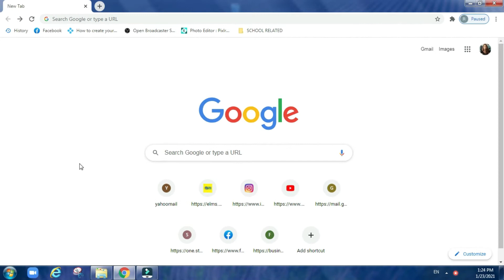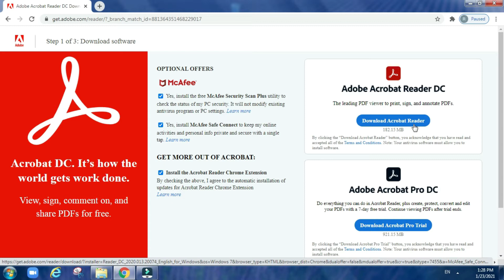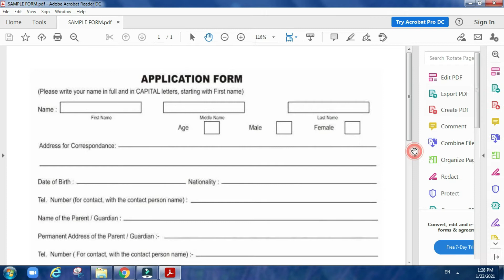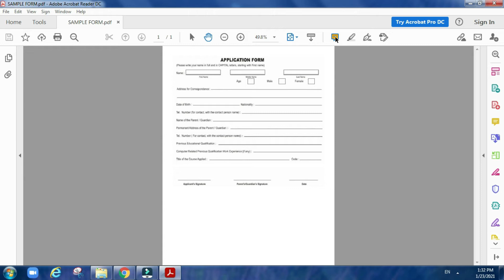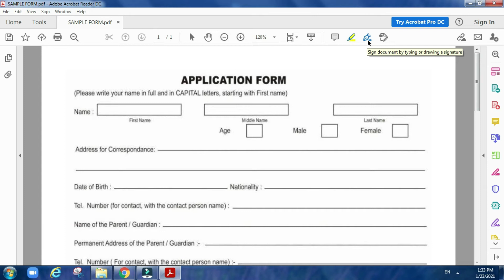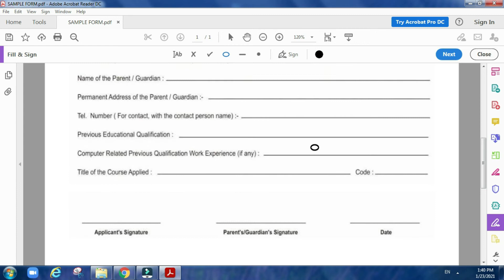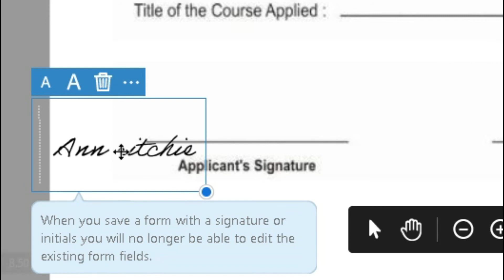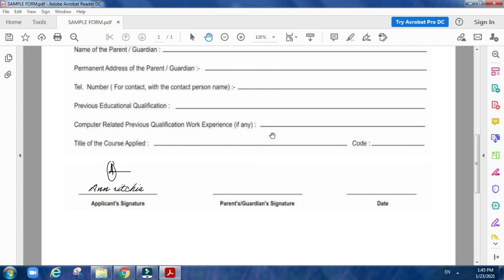APPS TO FILL UP FORM WITH ELECTRONIC SIGNATURE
Hi guys, here we are again. I have a useful apps to share with you all. I'm sure very handy to sa mga nag online work or mga students. this app will help you a lot lalo na sa pagfill up ng mga form. Watch natin. Click on like if you like it.

RECORD YOUR SCREEN WITH THIS EASY APP